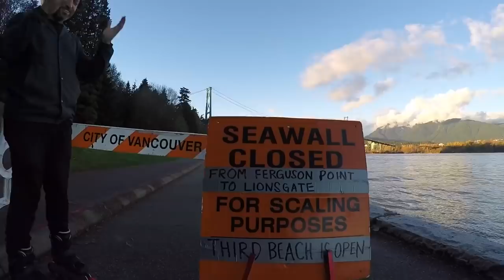Fall Free Skate With Leon and Louie - KENNY VLOGS EP13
Follow Leon on Instagram @leonbasin
Follow Louie on Instagram @pacmanlou